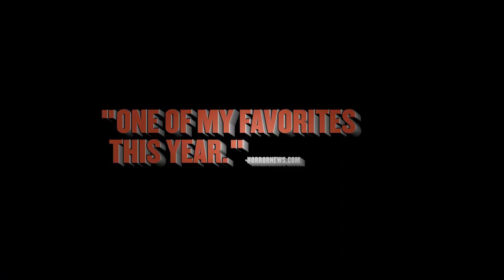Big Ass Spider! - Trailer (TADFF 2013)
TORONTO PREMIERE - Friday, October 18th, 7pm